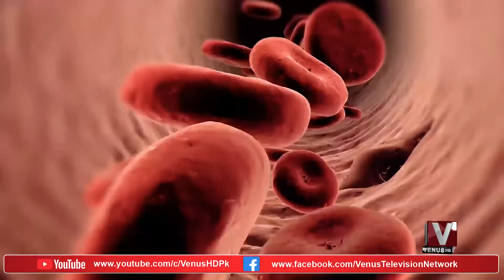Health & Life Style Show Promo